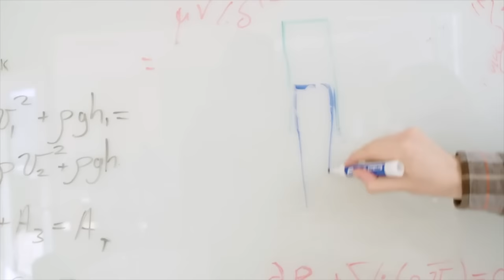McDonald's Shamrock Shake Food Review | Season 3, Episode 25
St. Patrick's Day is upon us. Let's drink something green to celebrate. Kind of mature of us not to drink barrels of green beer, right? If McDonald's had that, we would have.

These are two different types of Shamrock Shakes. Let's drink.

(Be a part of Number Six With Cheese nation.)

Nacho Cheese Fountain members:
*Michael Latham
*Demetri Kouvalis
*Jono Crute
*Nick Achis
*Patrick Gwozdziowski

Melt Cheese on Everything members:
*Dawnn Gray
*Bailey Medlin
*Eric Ely
*Chris Michela
*Kelly Boggs
*Jeff Bowling
*Brianne Gasser
*Eric McCloskey
*Wendell Broussard
*Dawnn Gray
*Steve Besse
*Rajen Savjani
*Lewis Mobey
*Colleen Maxwell

*Lorrie Nevens
*Cinny Hayes ;)
*Nick Ellis
*Zako Ryan
*Roni Clark
*Mark Dudley
*Deb Ely
*Matt Dibble
*Eric Little
*Alison Smith

Just Let It Brie member:
*Clark Frailey
*Duane Mancini

*David Cowen

**Sean Ely and Corey Wagner are Chicago-based human beings who love making videos that capture their taking fast food way too seriously (with actual video editing skills).**

(Sean and Corey respond personally within 24 hours.)
(We don't know why we wrote that in the third person. This is us.)